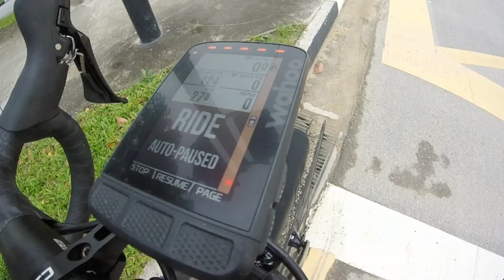Wahoo went crazy at TMCR || Specialized allez Sprint 2022 || 3 angles without 360 Camera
Ride after 1 week break due to Viral fever. Some crazy camera angles through the video. TMCR fun ride

Equipment and editing details below

Equipment
1.Specialized Allez Sprint Comp 2022
2. GP 5000 tubeless S TR - 30mm
3. winspace hyper 50mm wheels
4. Cycliq Fly6 , Fly12 camera, Go pro Hero 1st version
5. Favero Assioma Duo power meter pedals
6. Fizik shoe with kleo
7.Bizkut Jersey and shorts
8. Wahoo element roam

Editing
1. Data Overlay with Telemetry
2. Final edit with Wondershare